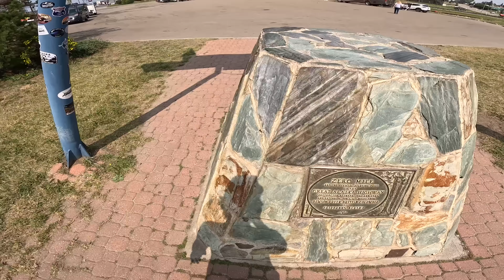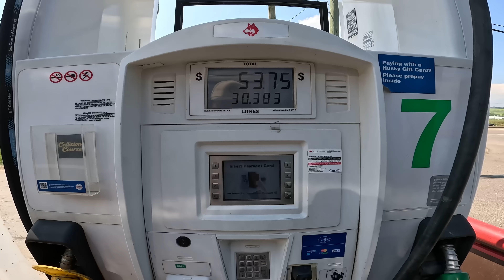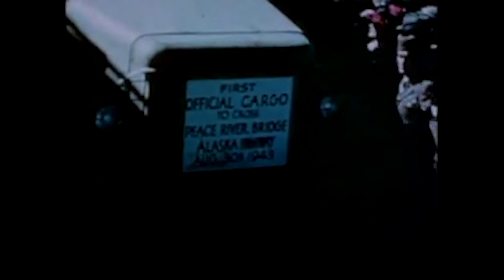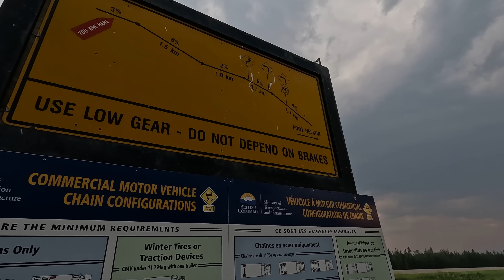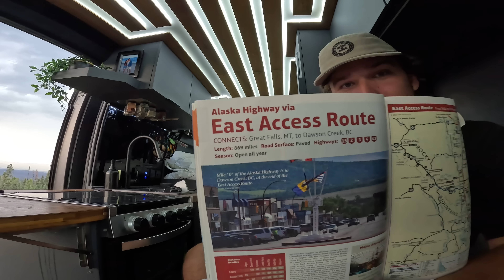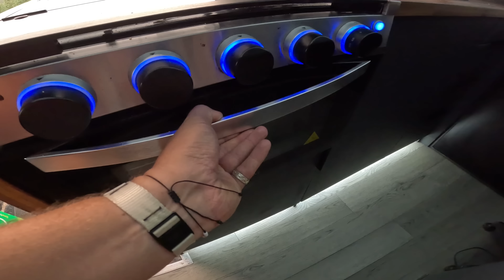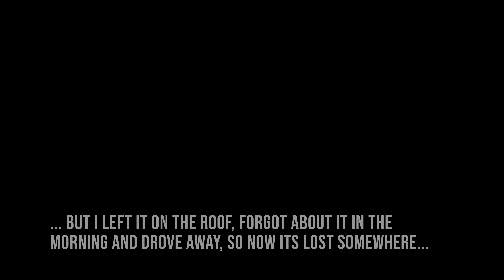SURVIVING the LONELIEST Road in North America...2400 Miles ALONE (1)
I made a playlist for my channel so now you can watch the entire road trip from Key West up to Alaska IN ORDER!

WE FINALLY MADE IT TO THE ALASKAN HIGHWAY